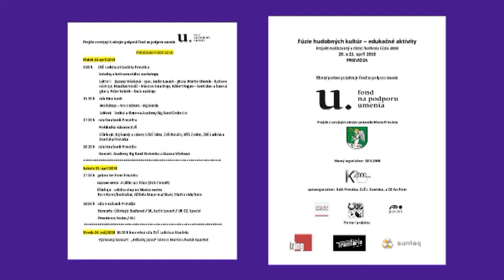Fúzie 2018 - Malá jazzova omša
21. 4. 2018  Galéria Art Point Prievidza
Jazzová omša  A Little Jazz Mass (Bob Chilcott)
Dámska vokálna skupina Musica nostra
Boris Korec/kontrabas, Alžbeta Mayerová/klavír, Martin Vida/bicie